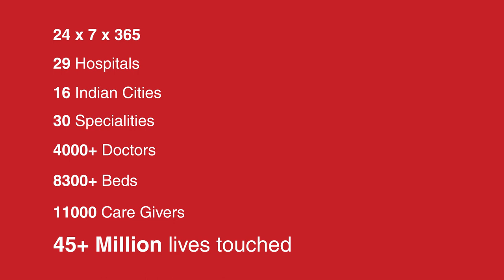Hospital Virtual Tour | Manipal Hospital Delhi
Step inside the heart of healing. Explore Manipal Hospital Dwarka's world-class facilities in this virtual tour video.